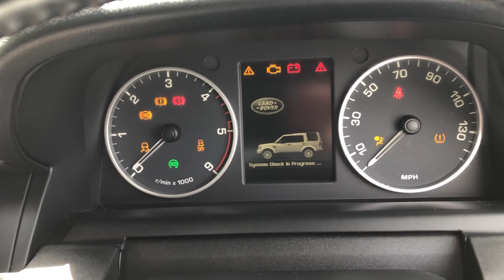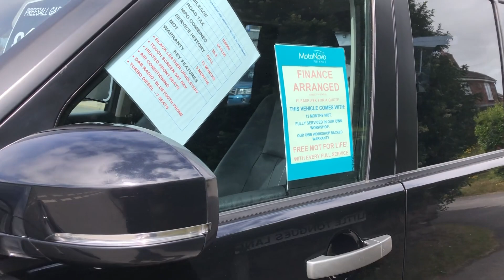2014 LAND ROVER DISCOVERY 4 3 0 SDV6 SE TECH TURBO DIESEL AUTOMATIC 7 SEAT 4X4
2014 LAND ROVER DISCOVERY 4 3.0 SDV6 SE TECH TURBO DIESEL AUTOMATIC 7 SEAT 4X4 FINISHED IN METALLIC SANTORINI BLACK, 109000 MILES WITH FULL SERVICE HISTORY, SUPERB CONDITION THROUGHOUT. SPEC INCLUDES: BLACK LEATHER UPHOLSTERY, HEATED FRONT SEATS, TOUCH SCREEN MULTI FUNCTION DISPLAY WITH SAT NAV, DAB RADIO AND BLUETOOTH PHONE CONNECTIVITY, AIR CONDITIONING, CRUISE CONTROL, DYNAMIC STABILITY CONTROL, FRONT AND REAR PARK SENSORS, CLIMATE CONTROL AND MORE. PART EXCHANGE WELCOME. FINANCE ARRANGED.

THIS 2014 LAND ROVER DISCOVERY 4 3.0 SDV6 SE TECH TURBO DIESEL AUTOMATIC 4X4 WILL COME WITH:
12 MONTHS MOT (WITH NO ADVISORIES).
FULLY SERVICED IN OUR OWN WORKSHOPS WHICH ARE EQUIPPED WITH AUTOLOGIC DEALER LEVEL DIAGNOSTICS.
OUR OWN NO QUIBBLE WARRANTY.
FULLY VALETED BY US.
2 KEYS.

NATIONWIDE DELIVERY AVAILABLE. LOW RATE FINANCE - PLEASE ASK FOR A QUOTE. FREE MOT FOR LIFE WITH EVERY FULL SERVICE FOR AS LONG AS YOU OWN THE VEHICLE